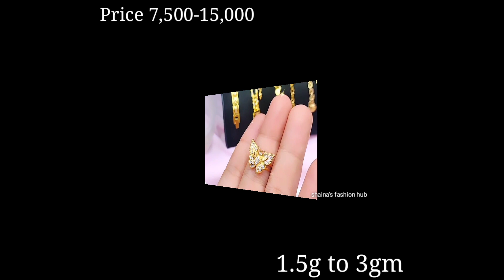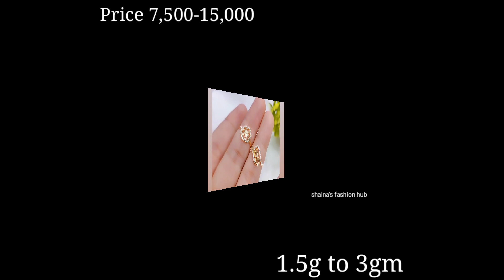Latest Light weight Gold Ring Design with weight and price